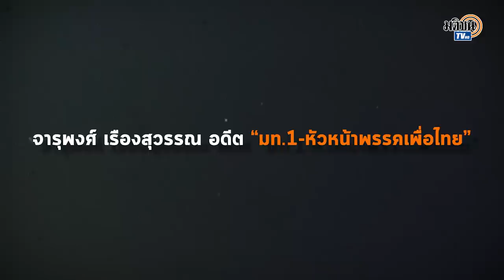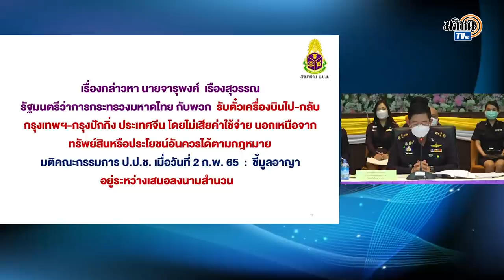ป.ป.ช.ชี้ผิด"จารุพงศ์" อดีตมท.1 หัวหน้าเพื่อไทย รับตั๋วบินเกิน3พันบาท : Matichon TV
ป.ป.ช. ชี้มูล “จารุพงศ์ เรืองสุวรรณ” อดีตหัวหน้าพรรคเพื่อไทย เมื่อครั้งเป็น รมว.มหาดไทย รับประโยชน์เกิน 3 พัน เป็นตั๋วเครื่องบินไป-กลับต่างประเทศ วงเงินเฉียด 6 หมื่นบาท